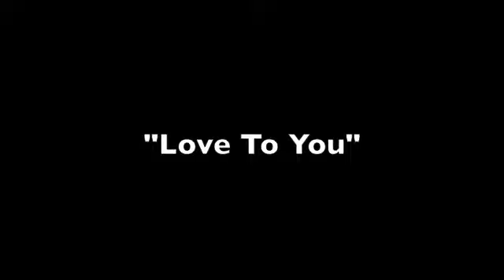The Summer Set - The Story Behind "Love To You"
The Summer Set talk about the inspiration behind "Love To You" off their new album 'Everything's Fine'.

Get The Summer Set's new album 'Legendary' available now at iTunes, Hot Topic, Best Buy, and FYE!